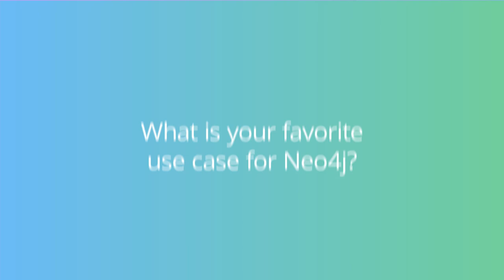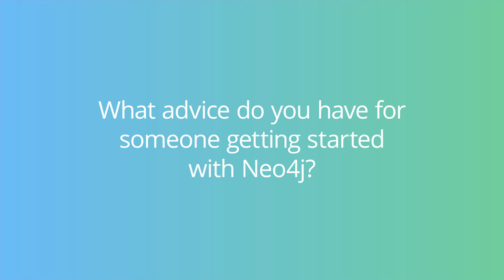Creating Aha Moments for Developers: The 5-Minute Interview with Jennifer Reif, Neo4j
“Even something as simple as mapping your IT network, which really makes sense when you look at it as a graph, takes the concept of graph and makes it a little bit more tangible,” said Jennifer Reif, Developer Relations Engineer at Neo4j.

A graph database like Neo4j is different from what most developers have worked with before. It requires a new perspective and thinking outside the box, but builds on what they already know.

In this week’s five-minute interview (conducted at GraphTour DC 2019), Jennifer Reif shares her excitement about spurring aha moments and about the contributions of the Neo4j community.